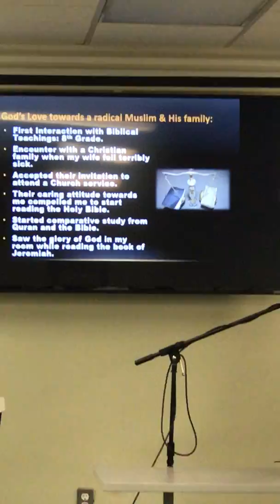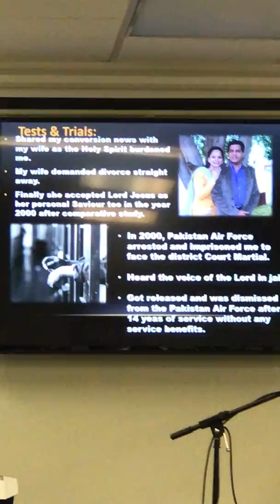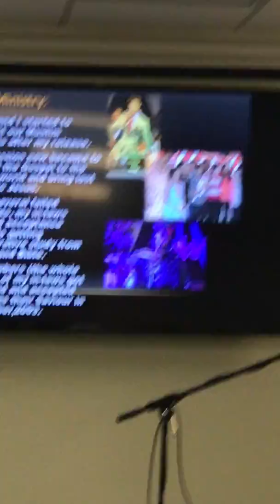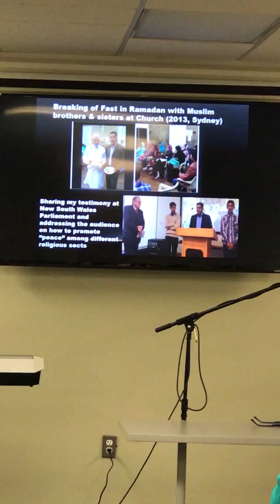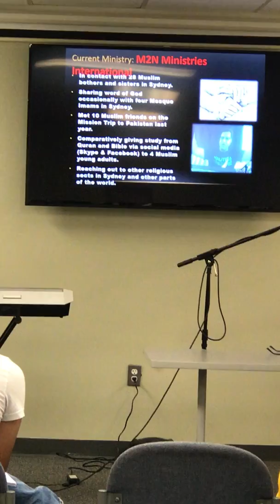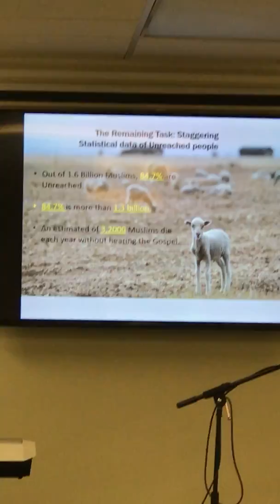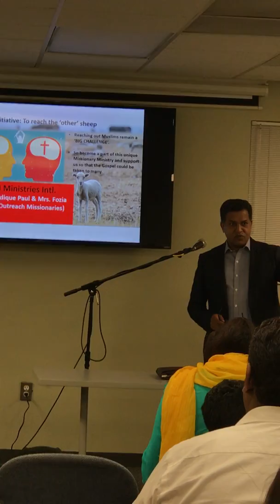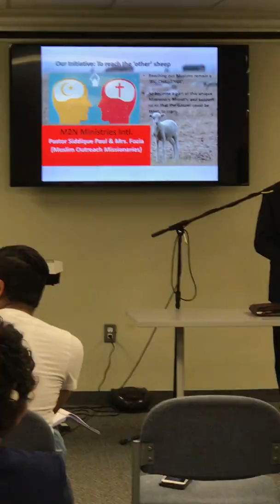Pastor Siddique Paul giving message at "Word of God Church" in Sterling Virginia USA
Sharing his testimony and message on to preach Gospel to the lost sheep.

Pastor Siddique Paul
Chairman
M2N Ministries International
1363 Canterbury Road, Punchbowl 2196 NSW, Sydney Australia